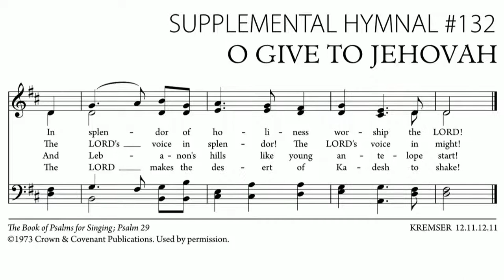2022 Christendom Lectures - Session #4 - Peter J. Leithart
The fourth session of the 2022 Christendom Lectures at Church of the Redeemer in West Monroe, LA. Dr. Peter J. Leithart's talk is titled, "The Church as Free Speech Movement (Acts 3–4)."